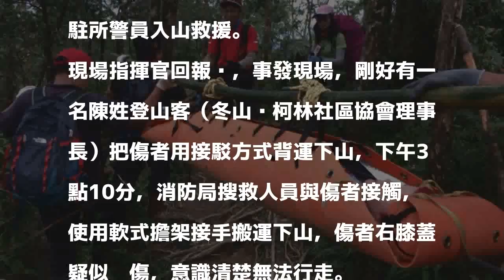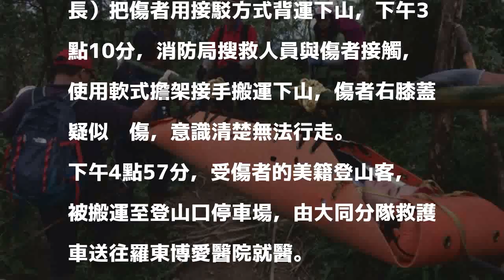美籍登山客松羅湖疑受傷 宜縣消防局救援...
首次上稿 14:24更新時間 18:04

發表評論評論如下。